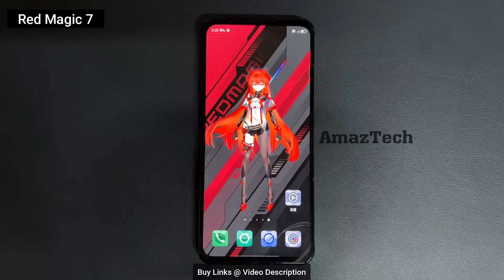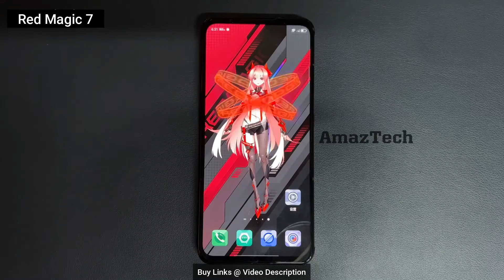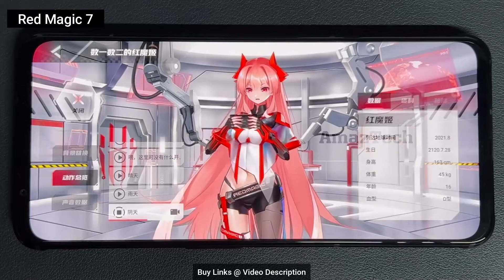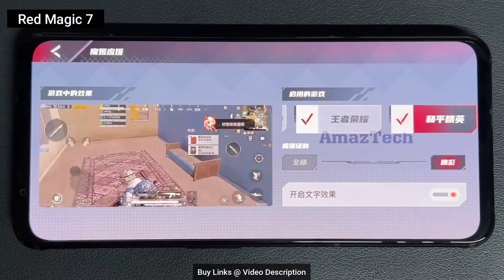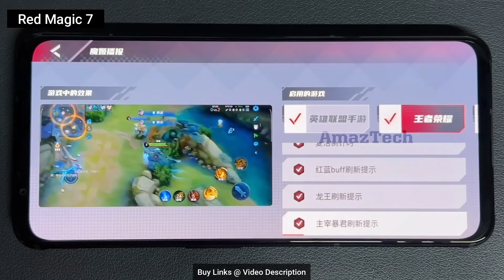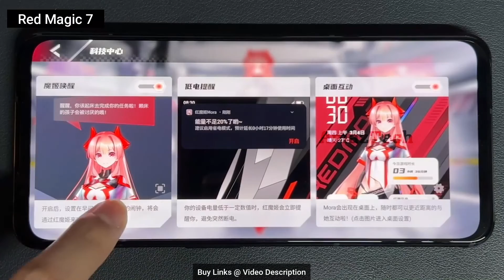Touch & Play w/ MORA Red Magic AI Assistant - RedMagic 7 Pro Mascot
Latest AliExpress.com Offers:

Latest Banggood.com Offers: